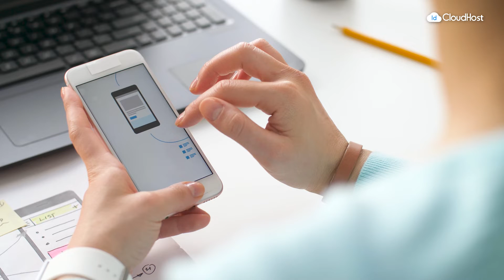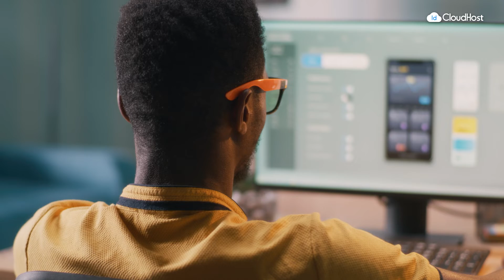Tips Belajar UI/UX Untuk Pemula | IDCloudHost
Salah satu pekerjaan yang sangat dibutuhkan saat ini adalah UI UX Designer. Untuk belajar ui ux design, kamu bisa memulai secara otodidak bahkan mempelajari dari nol secara gratis cukup menggunakan internet dan kuota. Bagaimana ya caranya? Pahami selengkapnya dalam video ini!

Keahui 10 Skill yang Wajib Dikuasai Untuk Menjadi UX Designer disini